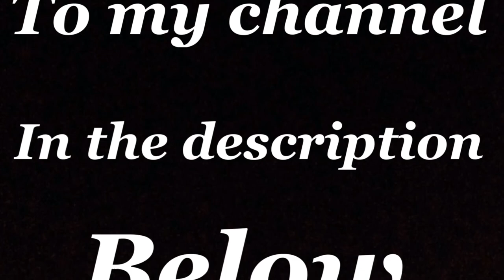Timothy's First Bite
Timothy's first experience with normal food. He had squash and apple sauce.